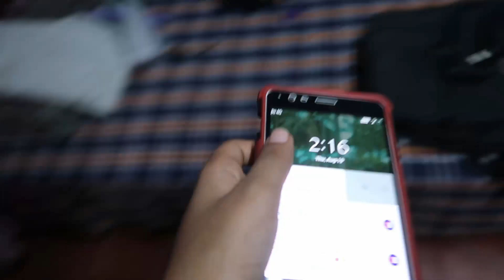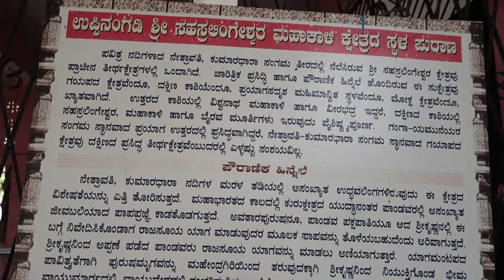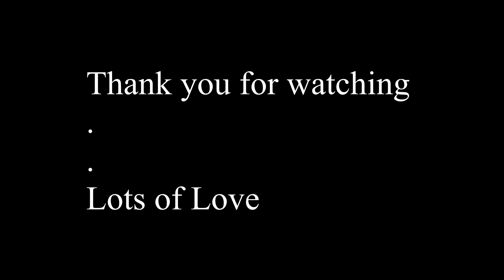I went alone | Travel vlog | Sahasralingeshwara Temple -- [ My experience ]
Hello Great people my name is Durgashree ,
I feel like nowadays we are all becoming slaves to electronic devices, getting addicted to social media is like a trend now and we almost ignoring our addictions.
even i also been a victim of social media addiction but i helped myself to come out by giving more attention to my work and by taking simple challenges.

Sahastralingeshwara Temple is located in uppinangady, dakshina kannada. i born in puttur but i never visited that temple till now  therefore i decided to visit. Travelling is like a dream come true for me i will never get tired of travel and visiting new unknown places.

Spreading infinite love to all.